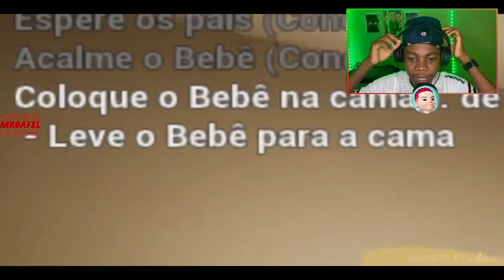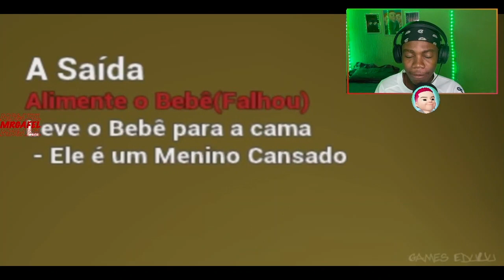A VOLTA DO BEBÊ COM BICHO! - The Baby In Yellow REAGINDO AO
Qualquer compra feita neste site usando esse cupom MrGaFel10 é uma ajuda pra continuar trazendo videos

00:00 - Se inscrevam ;)
00:30 - Videos novos todos os dias!

🎥 Câmera: IPhone 7
🎙 Microfone: U-PHORIA UM2 USB audio interface C-1
🎬 Software de gravação e edição: OBS STUDIO | Adobe Premiere Pro 2021

"Saiu atualização desse game de bicho! O bebê continua ruim!